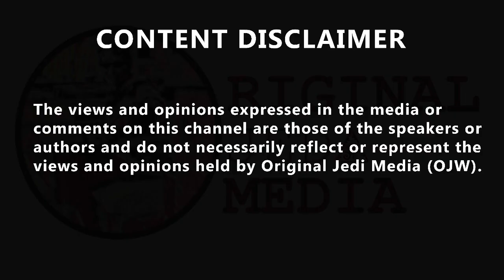"Government chose morally wrong crisis strategy,"James O'Brien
"Government chose morally wrong crisis strategy," public health chair tells James O'Brien. A public health professor who predicted a pandemic tells James O'Brien why the government made "morally wrong" choices when tackling it. Edinburgh University's Global Public Health chair Devi Sridhar told James: "The biggest mistake the government made was abandoning containment on 12 March and stopping testing in the community. "Countries that have pursued their testing and tracing throughout their outbreaks and have tried to build up their capacity alongside have done much much better." James said: "We were told they were following the science and as things fray and fall apart subsequently since that day in March, it would appear that decision was taken simply because we didn't have the kit. Does that tally with your understanding?" Professor Devi pointed out that Britain is one of the richest countries in the world and countries like Vietnam and Senegal have managed it. What we needed, she said, was "political will and a clear strategy from the start." She reflected that in the early stages of the virus it was treated like the flu by the scientific community; experts questioned whether it should be allowed to "go through" the country, people could to build up immunity to the disease and the economy could be kept going, familiarised in the media as herd immunity. "To try herd immunity without a vaccine and without a treatment means a lot of people will die and largely elderly people and those who are vulnerable and I think that's a moral choice governments need to make.